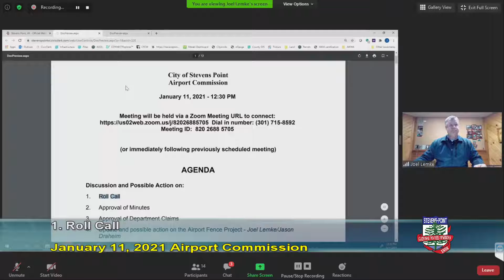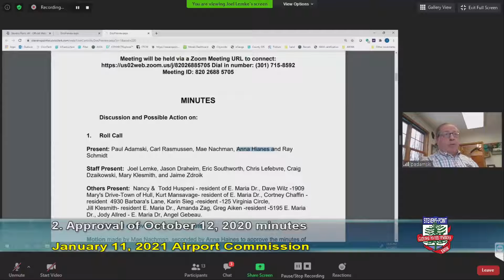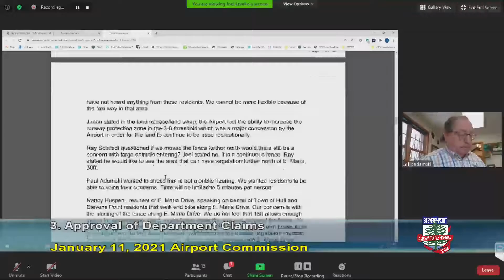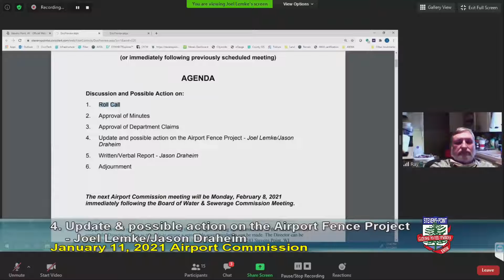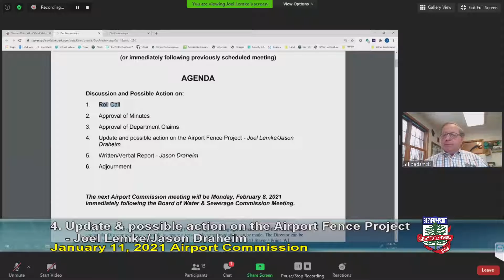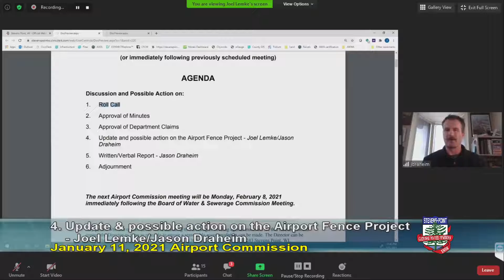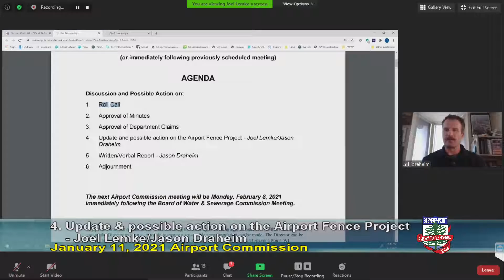Airport Commission - January 11, 2021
City of Stevens Point Airport Commission meeting recorded January 11, 2021